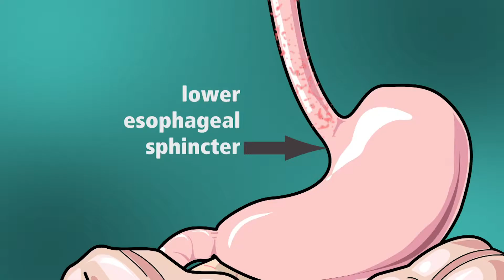Obesity and Reflux Disease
Dr. Bryan Thomas explains how a gastric bypass can help you lose weight and lessen the symptoms of acid reflux.